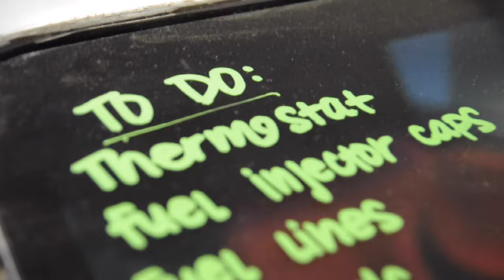Michal’s 240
Song: Lucid X Ntourage - seven figures
Filmed and edited by @not_that_drake